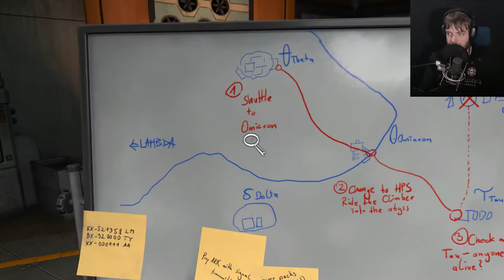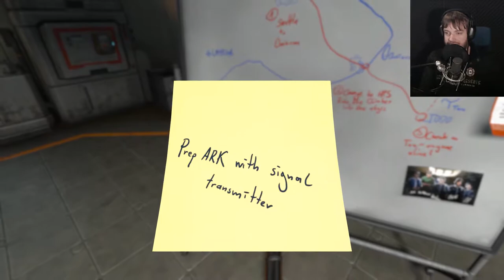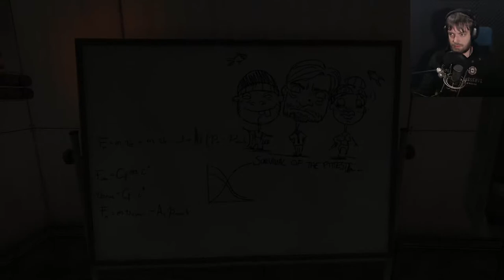Turns out i'm pretty gross... Chris Plays: SOMA #10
Published originally on Jan 2, 2017

Totally glad I don't have smell receptors in the robotic part of my body...

►Our outro song was called "Outcast Jamz" by Clockwork Orange Music